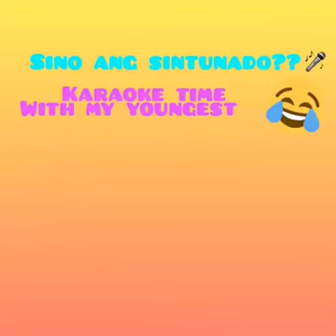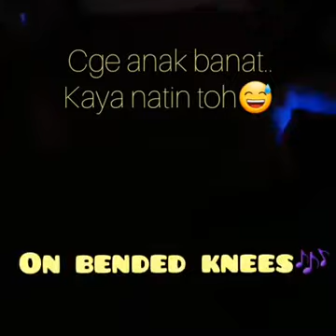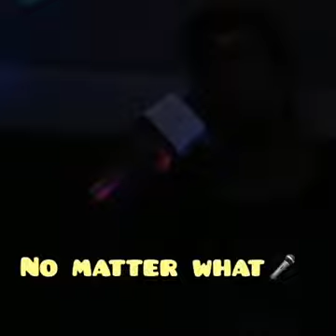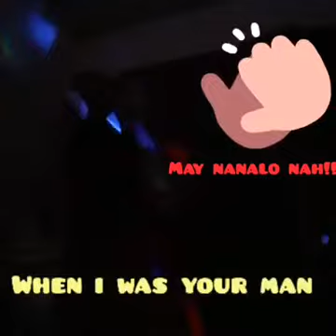SINO ANG SINTUNADO?? 😂 mom&doter karaoke 06072020